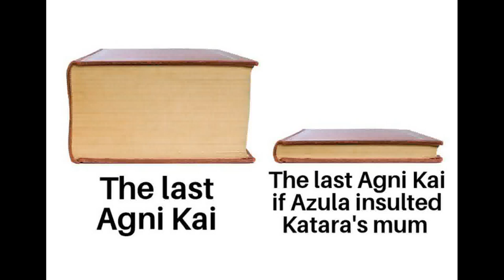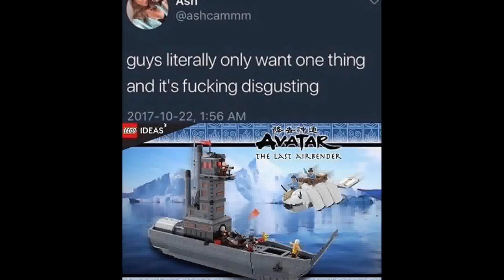Avatar The Last Airbender Memes 16